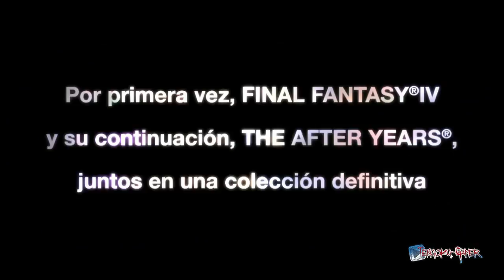Final Fantasy IV: The Complete Collection: Tráiler de lanzamiento [HD] TengokuGamer.com